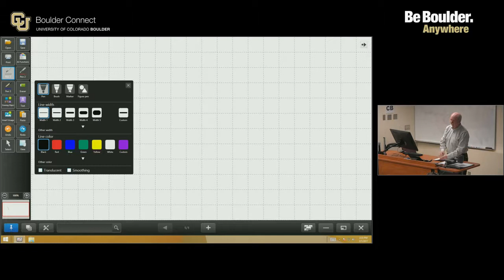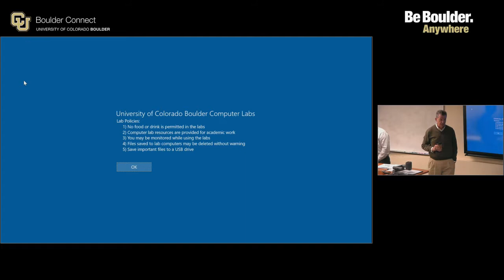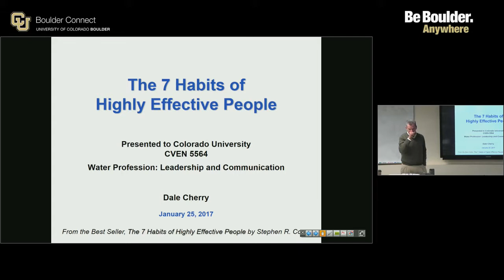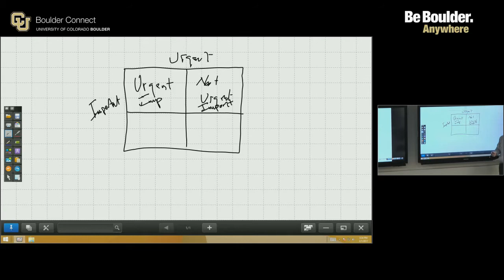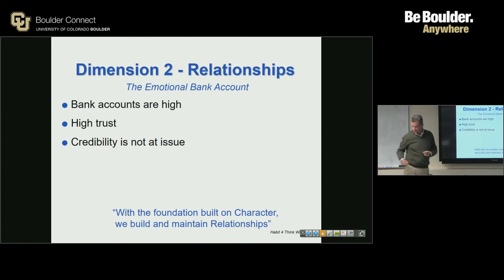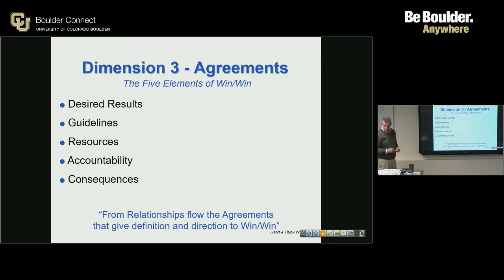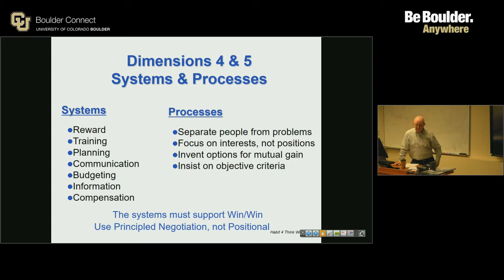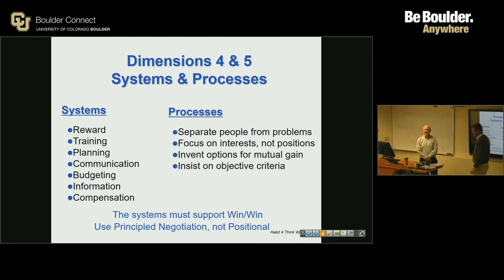CVEN 5564 Water Profession: Leadership & Communication - Sample Lecture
Sample lecture at the University of Colorado Boulder. This lecture is for a Civil Engineering graduate level course taught by Richard Kuchenrither.

Interested in learning more about our Civil, Environmental and Architectural Engineering program?